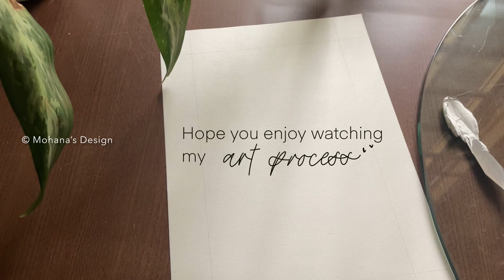Water lily Painting using textures / studio ghibli🍂 / texture art 🍃 lofi music + relaxing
In this video you will watch me experiment texture on acrylic paper. Water lily is my favourite landscape to watch/ paint. It's gorgeous for so many reasons and painting it is absolutely my favourite. I really enjoyed the process of creating it, so I made an art ASMR video showing the satisfying process of creating textures, I hope you like it 🍃

This art piece will  available to order on my next Launch. Since this is an original art, it is only currently at one piece of stock, if anyone is interested to get a print of it, let me know!

I love creating, painting and most of all sharing it everyone! It helps my channel to be discovered and grow.
~Mohana♥️

🌱 For unboxing Miya Gouache set of 56 colors ~ you will watch me unbox and swatch in real-time ~